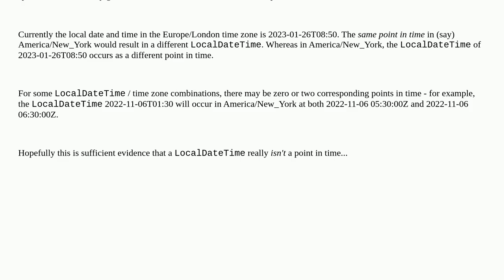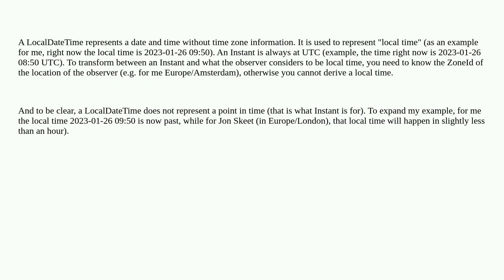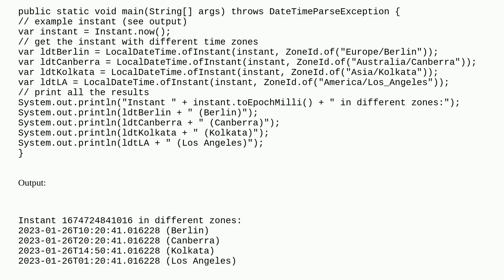Why does LocalDateTime.ofInstant() requires ZoneId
A special thanks goes out to the community

  localdatetime java-time java.time.instant java datetime